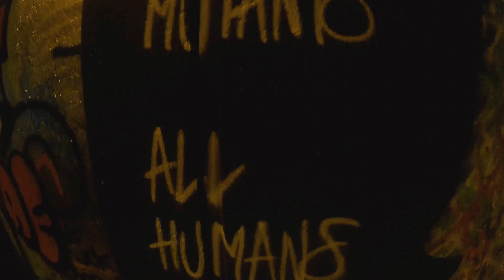Summer 16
What we did over summer